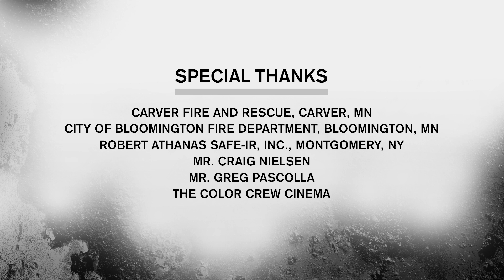Stay One Step Ahead: What is Flashover? (Part 1 of 5)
While flashover has many definitions, the phenomenon is one of the leading killers of firefighters today. Discover the different types of flashover from two veteran fire service trainers.